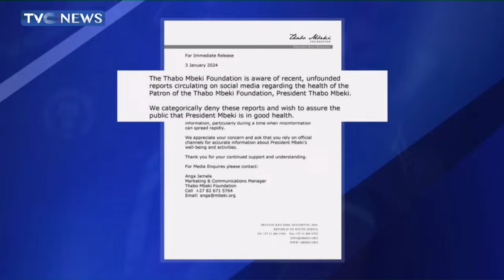Foundation Shuts Down Thabo Mbeki Death Rumours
In a statement released earlier today, the Foundation’s Marketing and Communications Manager, AngaJamela said QUOTE: “The Thabo Mbeki Foundation is aware of recent, unfounded reports circulating on social media regarding the health of the Patron of the Thabo Mbeki Foundation, President Thabo Mbeki” END QUOTE.
The Foundation is calling for caution and responsible engagement with online information. It advises members of the public to rely on official channels for accurate information about Mr Mbeki’s well-being and activities.